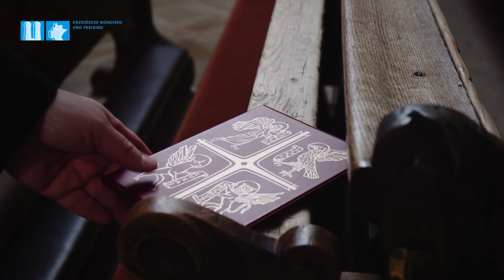Oberammergau zu Zeiten der Pest und der Coronapandemie: Mittwochsminuten mit Weihbischof Bischof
"Die Welt wird enger und kleiner und trotzdem weitet sie sich - auch in den Herzen der Menschen." In seinen Mittwochsminuten geht Weihbischof Wolfgang Bischof auf die Entstehung der Oberammergauer Passionsspiele ein und schlägt eine Brücke zur aktuellen Corona-Pandemie. Denn auch 1633, dem Entstehungsjahr der Spiele, durften die Menschen ihre Häuser nicht verlassen. Weihbischof Bischof besucht in dem Video das leere Passionstheater und die katholische Pfarrkirche St. Peter und Paul in Oberammergau.